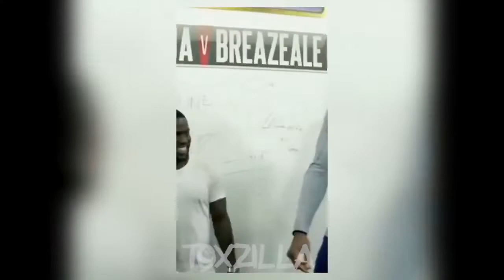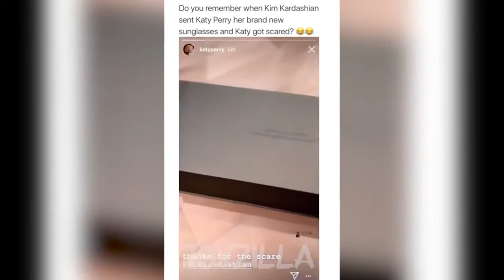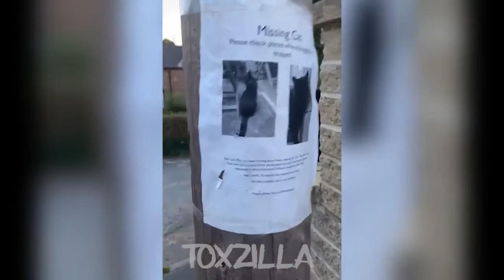Try not to laugh challenge 😂 Funny vine Fails